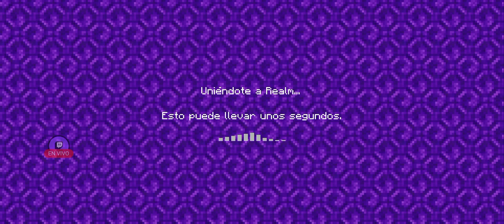MINECRAFT ANDROID 4 PERDIDO EN EL RIO :(